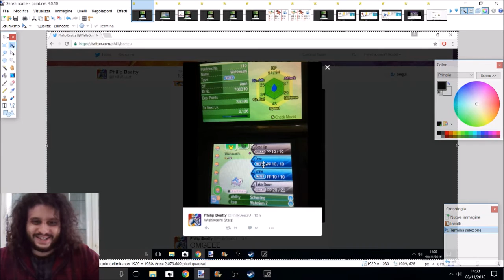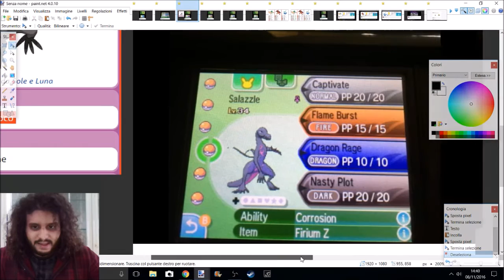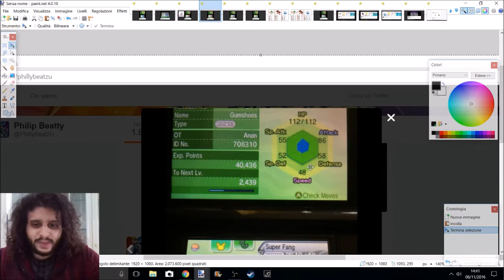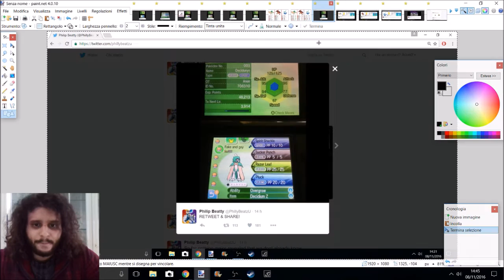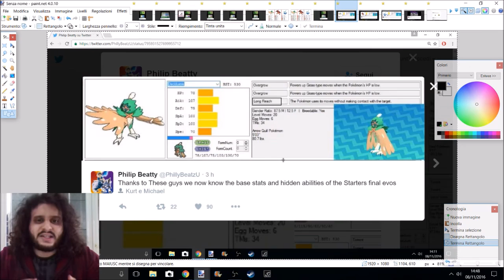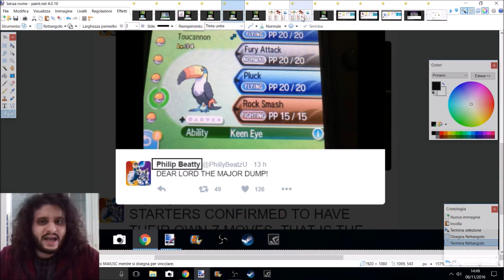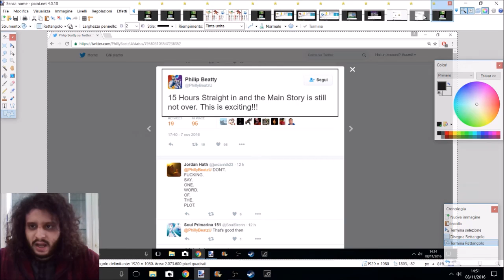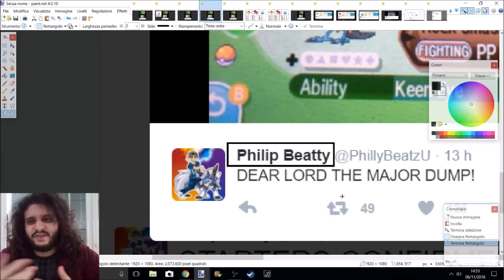Leak: Statistiche e mosse di Starter e altri confermate! Mosse Z uniche! (Pokémon Sole Luna)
Il leggendario Lunala, Dark Void e Smeargle nerfato, le statistiche di altri pokemon! Tanta tanta roba! Ecco di seguitoalcune delle info dettagliate sulle mosse delle ultime evoluzioni degli starter (preso da un post di reddit con 2 utilissimi link alla fine):
Decidueye (Evolves at Level 34)
Base stats: 78/107/75/100/100/70
Gets Spirit Shackle (80 BP, Ghost, Physical 100% accurate) and U-turn at Level 1
TMs: Work Up, Toxic, Hidden Power, Sunny Day, Light Screen, Protect, Roost, Safeguard, Frustration, Solar Beam, Smack Down, Return, Shadow Ball, Double Team, Façade, Rest, Attract, Low Sweep, Round, Echoed Voice, Steel Wing, Energy Ball, False Swipe, Acrobatics, Shadow Claw, Giga Impact, Swords Dance, Grass Knot, Swagger, Sleep Talk, U-turn, Substitute, Nature Power, Confide.
Incineroar (Evolves at Level 34)
Base stats: 95/115/90/80/90/60
Learns Throat Chop (80 BP, Dark, Physical, 100% accurate), Darkest Lariat (85 BP, Dark, Physical, 100% accurate), and Bulk Up at Level 1.
TMs: Work Up, Roar, Toxic, Bulk Up, Hidden Power, Sunny Day, Taunt, Hyper Beam, Protect, Frustration, Earthquake, Return, Leech Life (80 BP, Bug, Physical, 100% accurate), Brick Break, Double Team, Flamethrower, Fire Blast, Torment, Façade, Flame Charge, Rest, Attract, Low Sweep, Round, Overheat, Focus Blast, Fling, Brutal Swing (60 BP Dark, Physical, 100% accurate), Quash, Will-o-Wisp, Acrobatics, Embargo, Shadow Claw, Giga Impact, Swords Dance, Bulldoze, Swagger, Sleep Talk, U-turn, Substitute, Snarl, Dark Pulse, Confide.
Primarina (Evolves at Level 34)
Base stats: 80/74/74/126/116/60
Learns Sparkling Aria (90 BP, Water, Special, 100% accurate) at Level 1
TMs: Work Up, Toxic, Hail, Hidden Power, Ice Beam, Blizzard, Light Screen, Protect, Rain Dance, Frustration, Return, Psychic, Shadow Ball, Double Team, Reflect, Façade, Rest, Attract, Round, Echoed Voice, Energy Ball, Scald, Acrobatics, Giga Impact, Psych Up, Swagger, Sleep Talk, Substitute, Surf, Waterfall, Dazzling Gleam, Confide.
Move changes:
Sucker Punch is now 70 BP.
Swagger now has 85% accuracy.